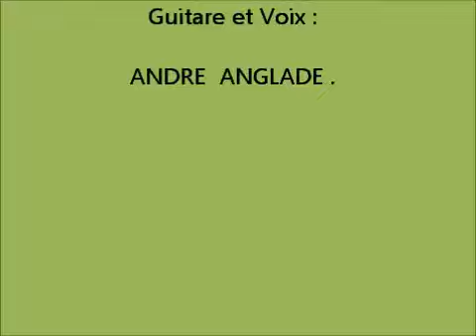CHIN DE PASTRE .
Chanson  Provençale  ,